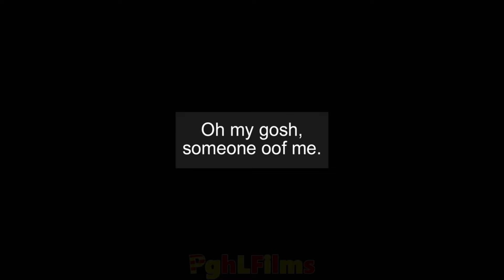Baldi works at McDonald's Animation but it's actually voiced by Mystman12 [AI] (READ DESCRIPTION)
Animation made by @PghLFilms

Paused comments because of people trying to farm likes. Thank you for understanding :)

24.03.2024: I have saw that most of the people have been saying that I stole this from PghLFilms. I already know that this video is from PghLFilms, and I have already credited him in the description. If someone says that "THIS VIDEO IS STOLEN YOU COPIED!1!1!1!", firstly read the description before saying that. Or your channel is getting banned from my comment section.

Another edit: Oh yeah btw, yall must support the official channel more since they worked hard on the animation. I also allow you to use this audio for your videos, just please credit me for the audio :)